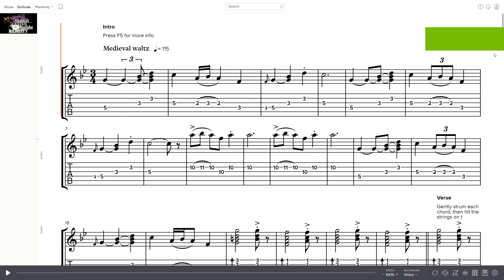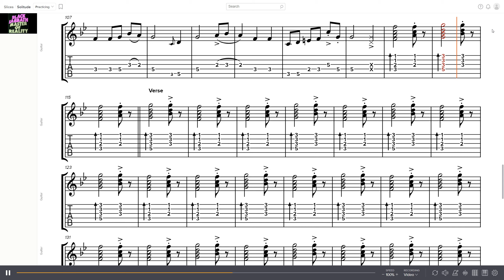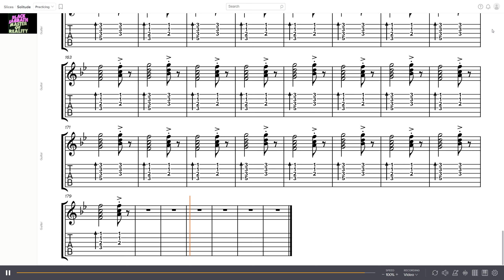Black Sabbath - Solitude Guitar Tabs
Track 7 from Black Sabbath's 1971 Master of Reality.

Guitar - Tony Iommi

0:00 - Intro (Solo 1)
0:30 - Verse 1
1:22 - Solo 2
1:41 - Verse 2
2:34 - Solo 3
3:04 - Verse 3
4:00 - Outro